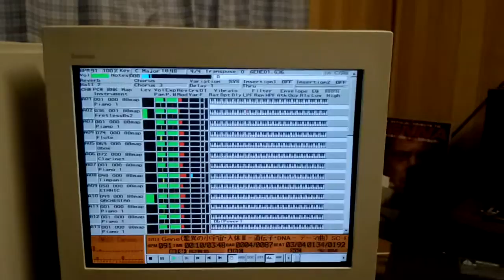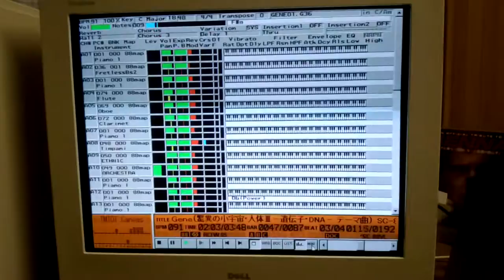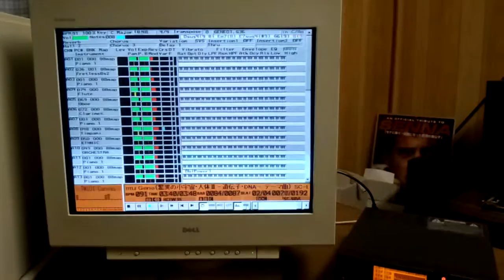【MIDI再生】久石譲 ／ Gene NHKスペシャル「驚異の小宇宙・人体IIIメインテーマ 」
※デスクトップレコーダ版

昔（ラピュタのころ）の久石譲が好きで、映画を見るときも音楽が誰なのかで判断していたことを覚えてます。
最近の久石作品は、あまり好みの曲が少ないので少し残念です。

この曲もシリーズ曲、THE INNEＲSに続き名曲です。
MIDIデータとしても２ポート構成の優れた作品です。
作成者に感謝です。

以下、データ作成者のテキストをそのまま貼り付けます。
    《   曲 名    》Ｇｅｎｅ（驚異の小宇宙･人体III メインテーマ）
　《  作・編曲  》久石 譲
　《 データ作成 》Ｋ．Ｍ
　《  参考ＣＤ  》NHKスペシャル「驚異の小宇宙･人体III～遺伝子･DNA」
　　　　　　　　　ｻｳﾝﾄﾞﾄﾗｯｸ Vol.1  Ｇｅｎｅ－遺伝子－（ﾎﾟﾆｰｷｬﾆｵﾝ PCCR-00300）
　《  制作音源  》ＳＣ－８８ＶＬ
　　　　　　　　　（２ポート[32ch]入力の可能なSC-88上位互換機種に対応）
  《 制作ツール 》レコンポーザ９５
　《ファイル内容》GENE01.G36  曲データ（G36形式[A-PortとB-Port使用]）
                  GENE01.TXT  曲データの説明テキスト
  《  圧縮形式  》LZH (-lh5-)

'99年5月に放送されたNHKスペシャル「驚異の小宇宙･人体III」のメインテー
マを打ち込んでみました。
人体Iの時のイメージに近い広がり感があり、かつメインテーマにふさわしい流れに
なっていて、このサントラＣＤの中で一番気に入っています。

曲の打ち込みは耳コピでやっているので、何ヶ所か細かい部分で苦しみましたが、何と
か無事に最後まで打ち込み終えることが出来ました。まだおかしい部分が残っているか
もしれませんが、ご愛敬を・・・。

今回、SC-88のA-PortとB-Portを"ダブルモジュールモード"※で使用し、それぞれのPort
に異なるリバーブ設定を行って、オリジナルの雰囲気に近づけてみました。
SC-88のAポートとBポートが使用できる環境でお聴きください。
（フリーのMIDIプレイヤーでは、ふみぃ氏作「T-MIDI Player」推奨）

1999/07/05  Ｋ．Ｍ